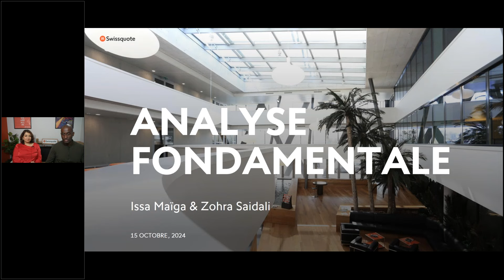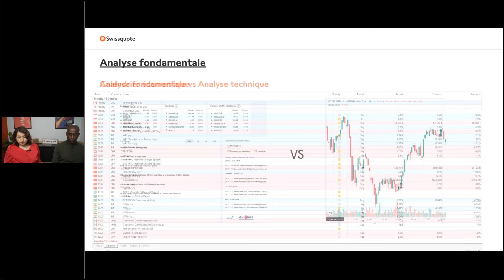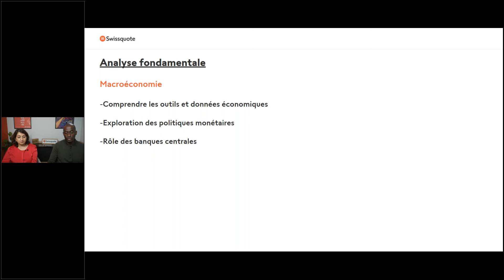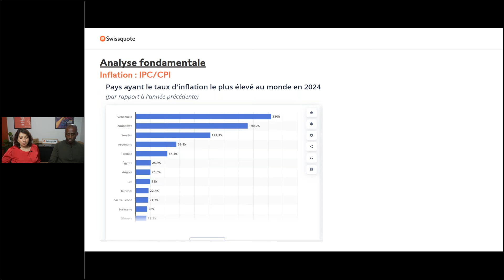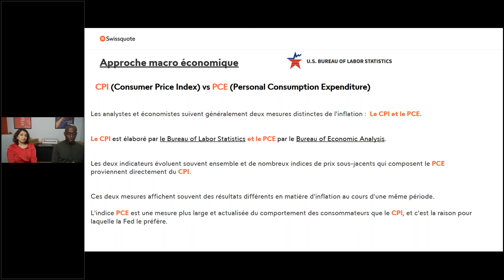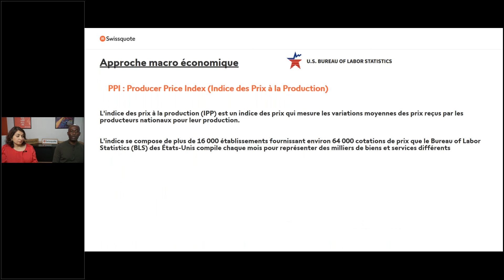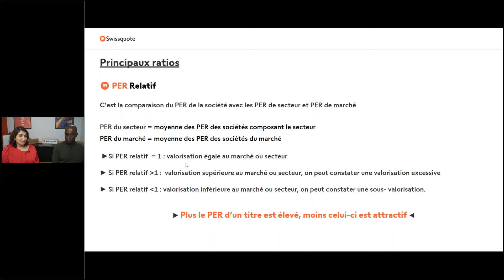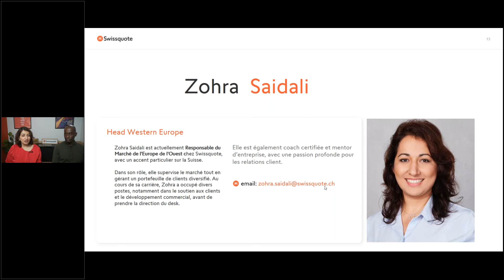Les bases de l'Analyse Fondamentale | Swissquote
Ce webinaire se propose d’explorer les bases de l’Analyse fondamentale et de montrer sa mise en application dans l’Investissement et le Trading.
Cette session sera animée par Zohra Saidali Responsable du Desk Western Europe chez Swissquote et Issa Maïga en charge du développement Commercial Western Europe chez Swissquote.

Nous aborderons les sujets suivants :

-Les principaux ratios utilisés
-La place de l’Analyse fondamentale dans le Trading
- L’approche Macroéconomique
-L’approche Microéconomique
- L’analyse Fondamentale à travers nos plateformes